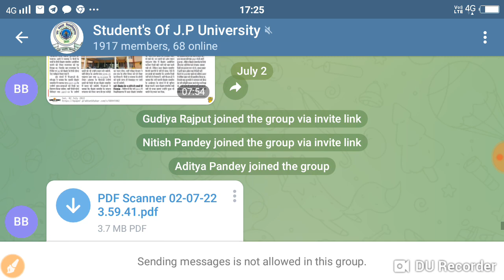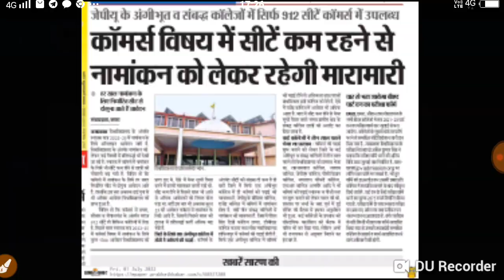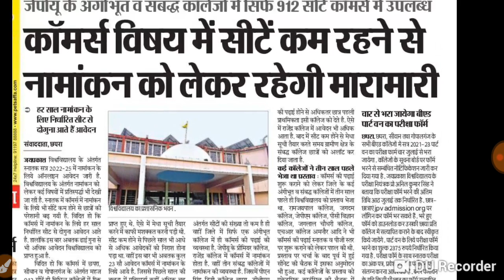JP University अभी -अभी New Notice जारी Live देखों सभी स्टूडेंट्स...//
maurya Guru Academy JP University अभी -अभी New Notice जारी Live देखों सभी स्टूडेंट्स...//JP University exam form shuru
Jp university pariksha shuru
Jp university admit card jari
Jp University result marksheet jari
Maurya guru academy
Jp university new notice jari
Bihar all news update all university